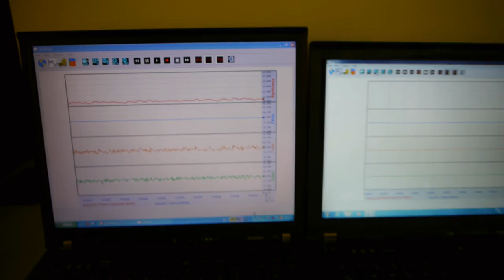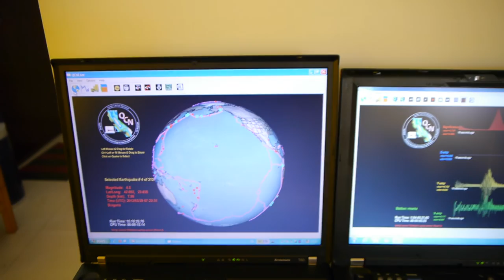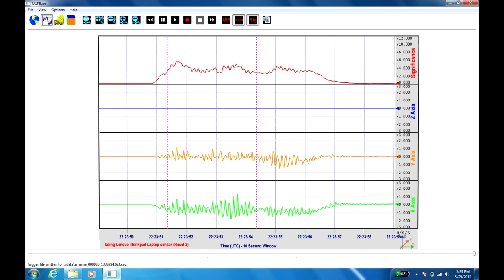Thinkpad T60 and T400 as Seismograph